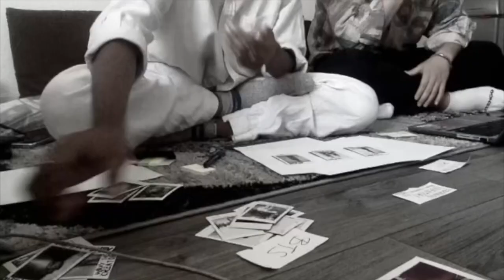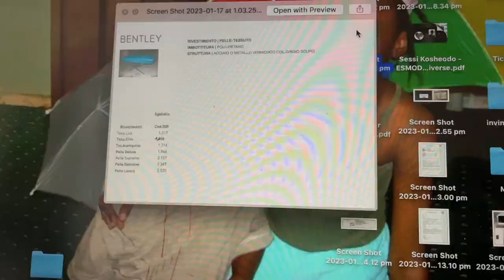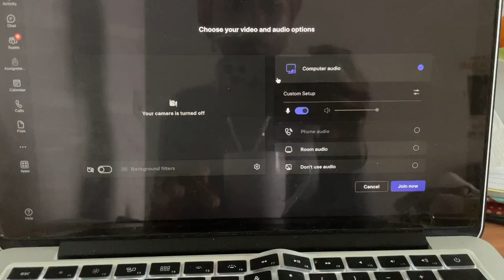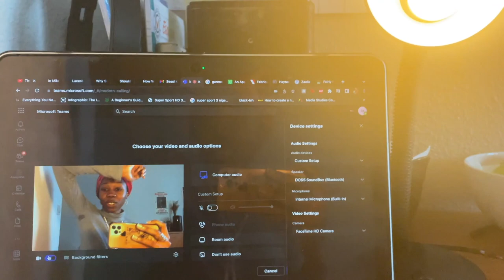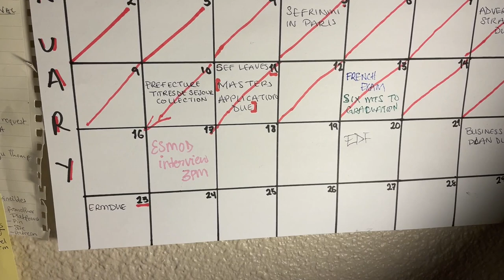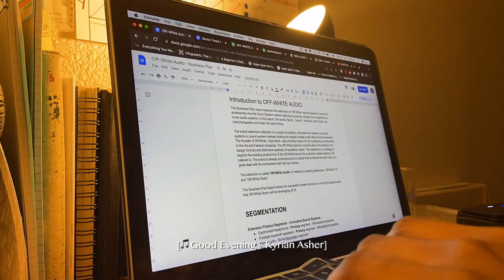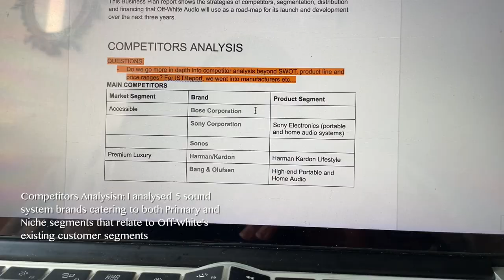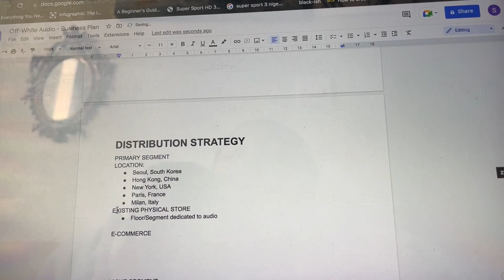Life as a Fashion Student | ESMOD Paris Interview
With love, Sessi K

- Fashion Education -
Podcast: anchor.fm/clearlyinvincible